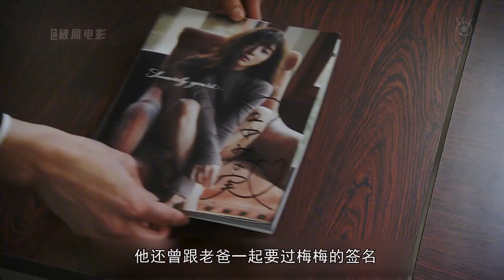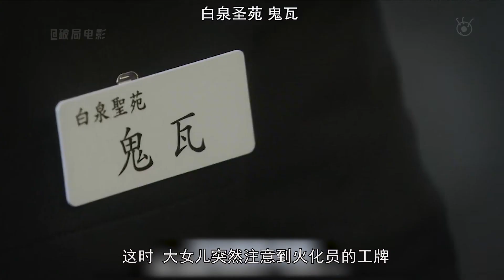老人被火化了5次，竟然都完好無損，這可把兒女們急壞了